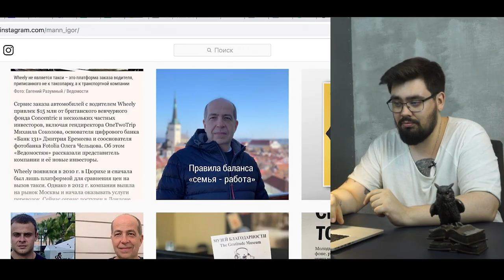ИНСТАПРОЖАРКА #4 [трейлер] - Игорь Манн, Артем Маслов, Хованский, Рыбаков, Бузова, Бородина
ИНСТАПРОЖАРКА - юмористический проект маркетолога Макса Белоусова где он делает жесткий разбор инстаграм аккаунтов. В этом выпуске - Игорь Манн меня заблокировал, Артем Маслов, Игорь Рыбаков, Ольга Бузова, Ксения Бородина, Юрий Хованский, Гусейн Гасанов. Даю деньги за самый смешной комментарий!

🤘С кем я работал:
- Тони Роббинс
- Аяз Шабутдинов
- Радислав Гандапас
- Олесь Тимофеев
- Сколково
- BlackStar